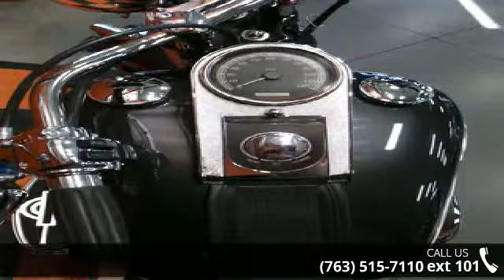2005 Harley-Davidson FLSTSC - Softail Springer Classic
THIS 2005, FUEL INJECTED,  SPRINGER SOFTAIL CLASSIC COMES READY TO ROLL WITH STAGE ONE EXAUST, CHROME SWITCH HOUSINGS, CHROME LEVERS, AND A QUICK DETACH BACKREST AND REAR RACK.